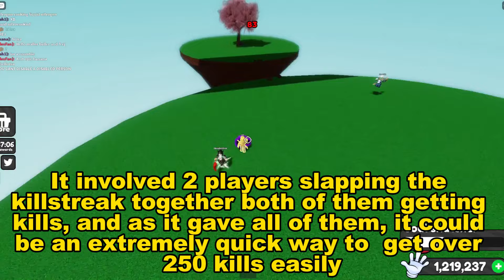The History of the most CHANGED glove in SLAP BATTLES(Roblox)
Soundtracks:
1) Rude Buster (Undertale) - Toby fox
2) Universal Collapse
3) Sonic Unleashed - Windmill Isle (day)
4) Domyeah - Final Boss
5) Silent Hill 3 - Never Forgive me, Never Forget Me
6)Masked Dedede - Super smash Bros. Ultimate
7) December 2015 Nintendo eShop Music